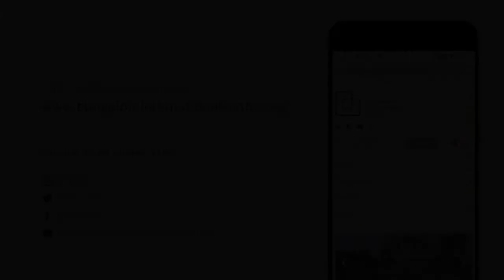The Poet-Politician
A S Panneerselvan and Rohini Mohan discussing 'Karunanidhi: A life'

Writer-politician Muthuvel Karunanidhi is amongst the most important political figures India has ever seen. He was the chief minister of Tamil Nadu for five terms and leader of the Dravida Munnetra Kazhagam (DMK) for over five decades. Still remembered for his fruitful career as a regional leader who helped in the formation of various coalition governments at Delhi, his contribution to Tamil history and culture has been invaluable.

Meticulously researched and deeply engrossing, Karunanidhi: A Life delves into the life and times of this unforgettable man.

The biography explains how Karunanidhi became a sort of metaphor of modern Tamil Nadu, where language, empowerment, self-respect, art and literary forms and films coalesce to lend a unique vibrancy to politics. There are two trajectories for nation- building—holding together and coming together. Karunanidhi exemplified the path of coming together. The discussion will touch some of the defining moments that  led to the protection of the linguistic plurality of India and its federal core.

In collaboration with Prakriti Foundation